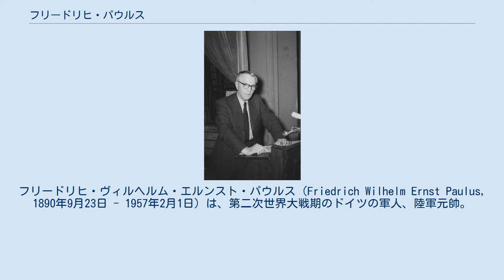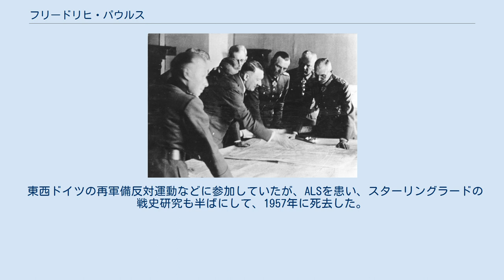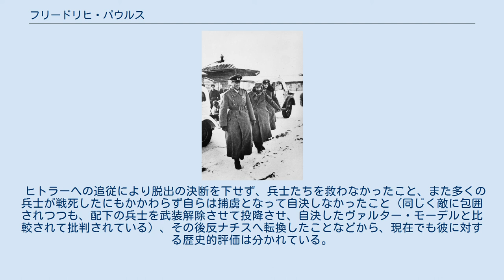フリードリヒ・パウルス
フリードリヒ・ヴィルヘルム・エルンスト・パウルス（Friedrich Wilhelm Ernst Paulus, 1890年9月23日 - 1957年2月1日）は、第二次世界大戦期のドイツの軍人、陸軍元帥。
スターリングラードに包囲され、ソ連軍の捕虜になった。
 1890年、ドイツのヘッセン州ブライテナウの下級役人の家に生まれた。
最初海軍将校を目指したが断られたため、1909年にマールブルク大学で法学を学び始める。
しかし半年で退学し軍に志願、士官候補生としてラシュタットの歩兵連隊に配属される。
翌年少尉に任官。
 1912年、士官学校同期のきわめて古い家柄のルーマニア貴族の妹と結婚する。
パウルス夫妻は三児をもうけた。
ドイツの将軍や将校は貴族階級の出身者が多く、貴族階級を示す「von」を持っていたが、彼はそうではなかった。
勤勉さを賞され1913年に大隊長副官に任命される。
 第一次世界大戦では当初西部戦線に従軍、しかし赤痢のため翌1915年まで入院していた。
その後イタリア戦線、バルカン半島で従軍、さらに再び西部戦線に戻ってヴェルダンの戦いに従軍。
その後再びルーマニア戦線に移動し、1917年にはイタリアでイゾンツォの戦いに従軍、1918年の終戦時には西部戦線のフランドルに居り、階級も大尉にまで昇進していた。
この大戦中の病気のため、彼は生涯病弱気味であった。
また一級鉄十字章を受章し精鋭部隊に属していたことから、エリート意識が強くなった。
 終戦後義勇軍に属し、ドイツ東部でポーランドとの国境紛争に従軍。
しかしそこでは人事担当で前線には出なかった。
翌年ヴァイマル共和国軍に採用される。
翌年の右翼蜂起であるカップ一揆に同調したが、出世に影響はなかった。
 1924年に第13連隊で中隊長を務め、初めて部隊指揮官となる。
当時の中隊長の同僚に機関銃中隊長エルヴィン・ロンメルがいた。
1931年まで師団の戦術教官を務め、その能力が注目されるようになる。
 同年ベルリンの陸軍大学に異動し戦術教官となる。
そこでナチスの政権獲得を経験するが、彼がどういう姿勢だったかはよく分かっていない。
ただ貴族出身の妻はナチスを嫌っていた。
 1934年、第3自動車中隊長に補される。
1935年、ドイツは再軍備を宣言、ドイツ国防軍の強化に乗り出す。
これにはパウルスも賛成していた。
同年大佐に昇進、自動車化部隊の参謀長となる。
1939年はじめに少将に昇進し、エーリヒ・ヘプナーの第16軍団の参謀長に就任。
 第二次世界大戦が始まった1939年9月、第10軍の参謀長となり、ポーランド侵攻やフランス侵攻でヴァルター・フォン・ライヒェナウ上級大将の右腕として優れた働きを見せた。
 1940年9月、陸軍総司令部参謀本部兵站部長に就任、ヴァルター・フォン・ブラウヒッチュ陸軍総司令官、フランツ・ハルダー参謀総長に次いでナンバー3となった。
パウルスは、自身は貴族ではない出自ながらも優れた才能と洗練された礼儀作法（「殿下」とあだ名をつけられていた）をもっている点がヒトラーの共感を得ることになり、軍隊で昇進し得た理由の一つとなった。
 作戦会議でのパウルス（ヒトラーの右側、右から三人目の人物）（1942年6月） 1941年4月、ロンメル率いるドイツ・アフリカ軍団を督戦のため北アフリカおよびイタリアに出張。
その後、ソビエト連邦へ侵攻するバルバロッサ作戦の立案に参画。
その作戦が実行に移され独ソ戦が始まった直後の8月、ウクライナの前線にライヒェナウ元帥を訪ねたが、そこで再び赤痢に罹っている。
 1942年1月装甲兵大将に昇進。
それと同時に、以前から誼のあったライヒェナウ元帥が急死、その推薦によりライヒェナウが指揮していた第6軍（第10軍を改組）の司令官に任命された。
師団長も軍団長も経験したことのないパウルスの任命には異論もあった。
前任者のライヒェナウが陣頭指揮のタイプだったのに対し、パウルスの指揮は「デスクワーク」と評された。
就任して最初の命令は、ライヒェナウが下したソ連軍政治委員の即決処刑命令の撤回だったが、部下に無視された。
 就任後の第二次ハリコフ攻防戦ではソ連兵24万人を捕虜とする戦功をあげ、批判者を沈黙させた。
ついで1942年夏、ブラウ作戦が発動...